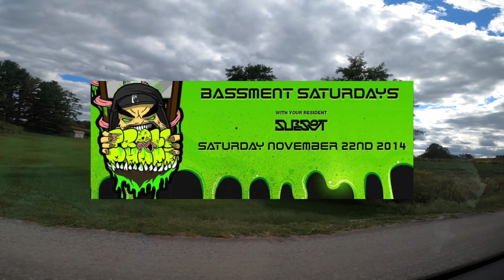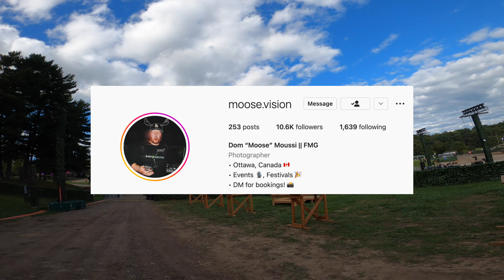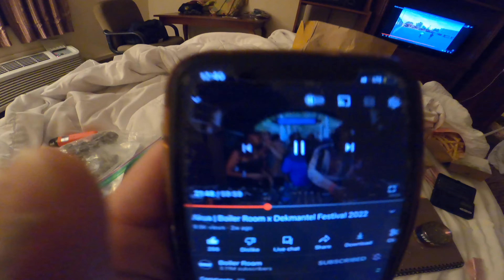THE CHURCH OF CODD DUBZ @ LOST LANDS 2022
Hello my GramFam,

We got another banger for yall. Not much to say but to sit back, relax and enjoy some more historic footage from Lost Lands 2022 with my don Codd Dubz and Al Ross.

THE CHURCH OF CODD DUBZ FT. AL ROSS IS HERE!!!

Another edit complete while out here in Europe, hope yall enjoy :)

EEE

⬆️HOW TO BECOME SUPREME RIDDIM CHOP LORD ⬆️

⬇️PREVIOUS UPLOAD ⬇️

💥THE CHURCH OF GRAMGREENE LIVE @ BASS OPS DENVER, CO 2021💥

SHOUT OUT TO LEGENDS ON THE DECKS

CODD DUBZ  [US]

AL ROSS [US]

PEEP THE PREVIOUS CHURCH EDIT FROM MANS LIKE INFEKT BELOW